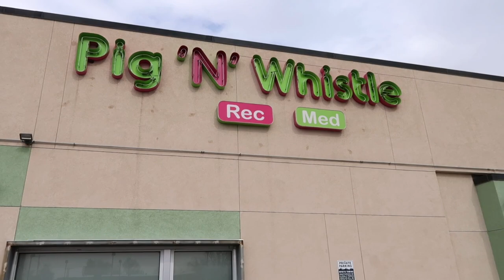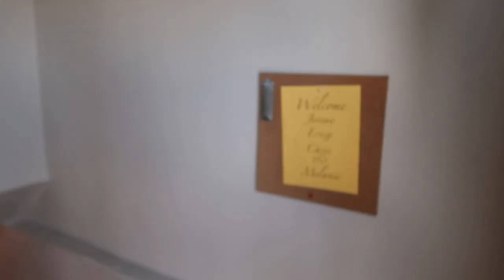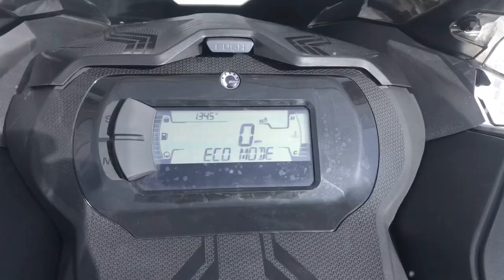1ST TIME RIDING SNOWMOBILES IN THE MOUNTAINS OF COLORADO!!!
Another lit video with ya boy KoolieBKoolin!!! Baecation with Melss World 🌍 in the hills and mountains of Colorado!!! Crazy different scene and vibes...

Celebrated Erica Bday as well so drop in the comment section and wish Erica a HBD 🍾🍾🍾🍾🍾